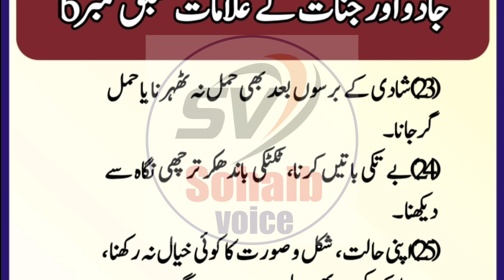جادو اور جنات کی علامت سبق نمبر 6